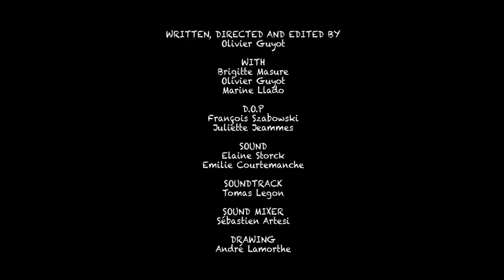Mamann ! Toilettes Dictée La bague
Le 1er épisode de la série !!
Le ménage imprévu d'un fils et de sa mère.